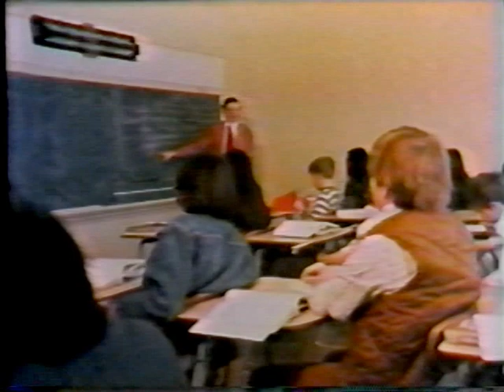Self Incorporated My Friend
Virgil a young Navajo and Eddie a young Caucasian are friends and they are forced to stay away from each other.